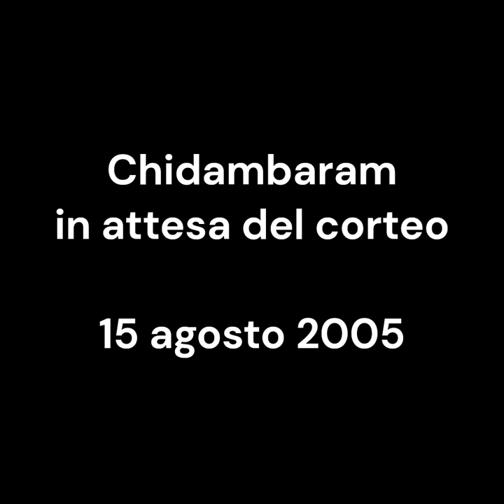still waiting for Hindu ritual, gente in attesa. Chidambaram vintage 15 agosto 2005. my India 203